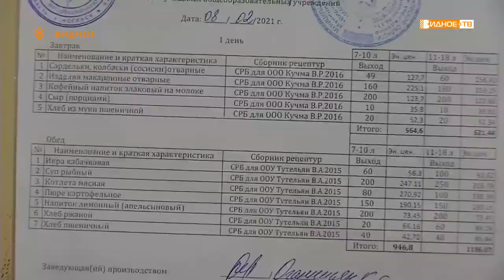«Детский ревизорро» - опрос детей о качестве школьного питания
В Подмосковье стартовал опрос детей о качестве школьного питания под названием «Детский ревизорро в школьной столовой». Таким образом организаторы решили узнать, как учащиеся оценивают обновленное меню и что бы хотели изменить.